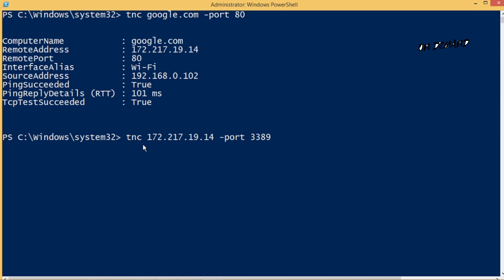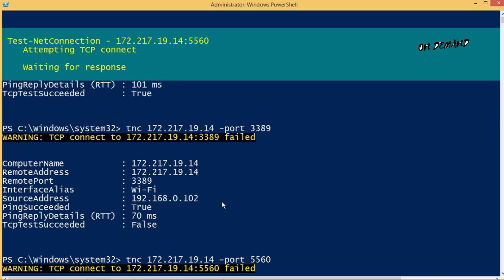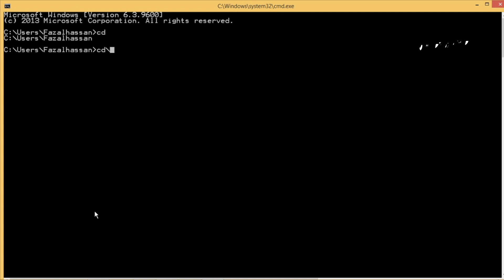CMD: Single Command !!! to Check which Ports are Open| Check port open windows 10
In this video you will learn how to check which port is open and which one is closed with just Single Command !!!
Topics Address in this Tutorial are :
check port open windows 10.
 check port is open or not windows 10.
check port 80 open or not.
check port open using command prompt.
tcping check port ping.
check port open.
open port command.
check port power shell.
tcping ip port.
 tnc ip address port.
port number tcp ip address.
port number tcping server.
port number port open with 1 command.
cmd check port tcp check port